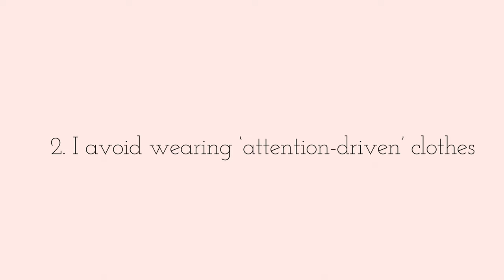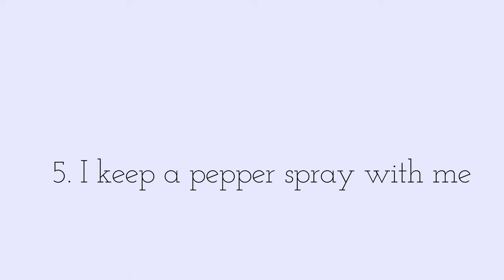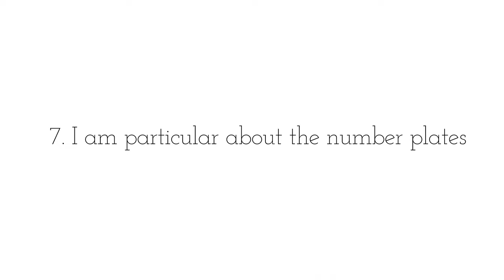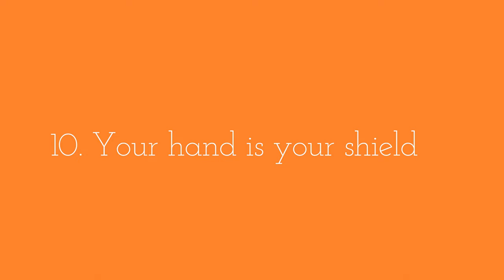Is India Safe? Safety Tips for Solo Female Travellers | India Travel Tips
Is India safe? How safe is it for solo female Travellers? Is hitchhiking safe? I have put together a list of 10 tips I follow while traveling across India.

Read my article on how safe India is for solo female travellers

About me: I am Ipsita. I am a travel writer and a solo female traveller from India, on the road for 3+ years. I live a nomadic lifestyle with my tent, sleeping bag and a 70-litre backpack. I believe in slow and sustainable travelling that imbibes local traditions with minimal carbon footprints. I am an avid hiker, highly immersed in experiential travel journalism. I have been published in The Better India, Travellers of India, GoMad Nomad, Triptipedia and more. And now, I am in India!

More of a reader? for all kinds of travel guides and experiences.